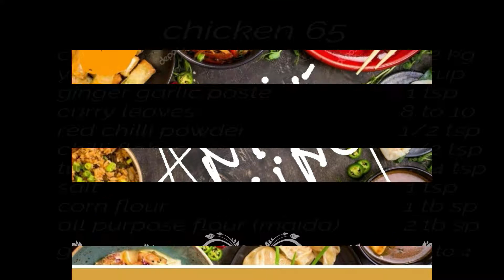yummy chicken 65// easy & quick recipe//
chicken 65
chicken julien cut                       1/2 kg
corn flour                                     1 tb sp
all purpose flour (maida)          2 tb sp